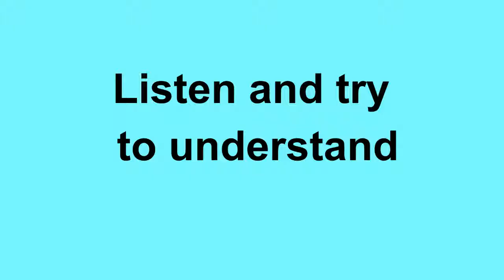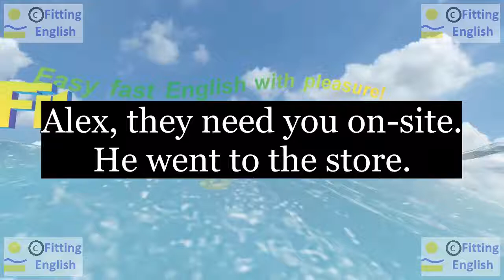Lesson031 Study English through film FOOLS RUSH IN on 5chnl Fitting English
SUBTITLES and NEW WORDS of FOOLS RUSH IN:
Alex, they need you on-site. He went to the store.
His car's outside. He took a bulldozer, okay, Donna?
(on)site store outside
HOW TO TRANSLATE this SUBTITLES with NEW WORDS:
LINKS of momentary text translation:
ES reference